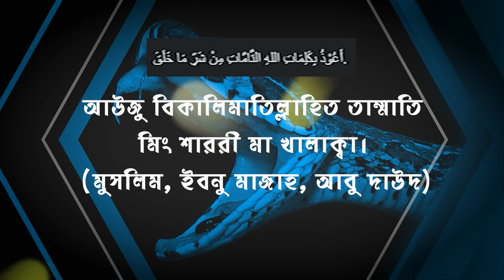বিষাক্ত সাপ, পোকা মাকড় ও যাবতীয় হিংস্র প্রাণীর আক্রমণ থেকে বাচাঁর দোআ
রাসেল ভাইপার
প্রিয়নবী সাল্লাল্লাহু আলাইহি ওয়া সাল্লামের শেখানো দোয়াটি যারা নিয়মতি সকাল-বিকাল আমল করবে, আল্লাহ তাআলা তাদেরকে বিষাক্ত পোকা-মাকড় ও যাবতীয় হিংস্র প্রাণীর আক্রমণ থেকে হেফাজত করবেন।

দোয়াটি হলো-

أَعُوْذُ بِكَلِمَاتِ اللهِ التَّامَّاتِ مِنْ شَرِّ مَا خَلَقَ.

উচ্চারণ : আউজু বিকালিমাতিল্লাহিত তাম্মাতি মিং শাররী মা খালাক্বা।

অর্থ : আমি আশ্রয় প্রার্থনা করছি আল্লাহর সব পূর্ণ কালেমাসমূহের উসিলায়, তাঁর সৃষ্ট সকল প্রাণীর অনিষ্টতা থেকে।

হাদিসে ঘোষিত এ দোয়ার ফজিলতসমূহ

- হজরত আবু হুরায়রা রাদিয়াল্লাহু আনহু বলেন একবার এক লোককে বিচ্ছু দংশন করলে লোকটি ব্যথার কারণে রাতে ঘুমাতে পারল না, সকালে রাসূল সাল্লাল্লাহু আলাইহি ওয়া সাল্লামকে বিষয়টি জানালে তিনি বললেন, যদি সন্ধ্যা বেলায় এ দোয়াটি পড়তে তাহলে সকাল পর্যন্ত বিচ্ছুর দংশন তাকে কোনো ক্ষতি করতে পারতো না।

(মুসলিম, ইবনু মাজাহ, আবু দাউদ)